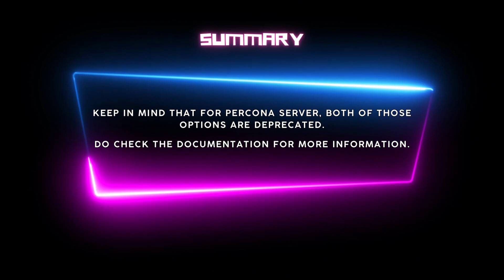MySQL "Too Many Connections" Solution!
In this mysql too many connections solution video we'll provide you with a mysql too many connections fix to the mysql too many connections error. The "too many connections" error in MySQL server is far too common and even the best sql database experts are sometimes left confused as for its origin & how to best solve the issue.

This sql tutorial video will try to shed some light on this issue.

To begin with, we'll tell you that this error occurs once all of the available connections in your MySQL server are exhausted. The problems can very and they usually fall under one or more of the following categories:

1) Your SQL queries are slow.
2) Your MySQL server is dealing with a lot of connections that you forget to close.
3) Your SQL database design is faulty.
4) There's little free space on your hard drive.

The default value for the "max_connections" parameter in MySQL server and its counterparts (Percona Server and MariaDB) is 151 and the maximum value is 100,000.
This parameter in your SQL databases should be increased carefully and after careful investigation and it shouldn't be assumed that raising of this parameter will automatically cause the mysql too many connections error to go away - you should investigate the cause instead.

As far as newer versions of MySQL server are concerned, MySQL 8.0.14 introduced a new "administrative connections" feature. This mysql server feature allows users to access the sql database once all of the user connections are maxed out. To use this feature in your sql databases, a "SERVICE_CONNECTION_ADMIN" privilege is required.

The "SUPER" privilege is deprecated as of MySQL Server 8.0 and the "CONNECTION_ADMIN" privilege should be used instead.
The "CONNECTION_ADMIN" privilege enables the use of the "KILL" SQL query and "SERVICE_CONNECTION_ADMIN" enables connections to your SQL database that permits administrative connections and it can be used as a mysql too many connections fix.

As far as Percona Server is concerned, it had the "EXTRA_PORT" and "EXTRA_MAX_CONNECTIONS" variables too - both of these variables are now deprecated.

Many SQL variables related to the maximum amount of connections do require a mysql too many connections flush, but not a mysql server restart (in other words, they're dynamic.)